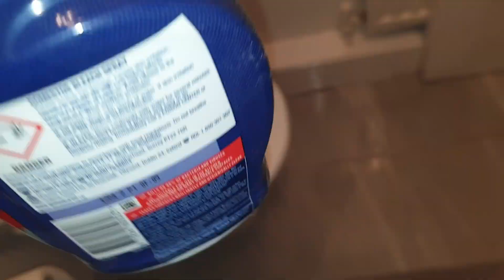When Tenants Violate The House Rules .....